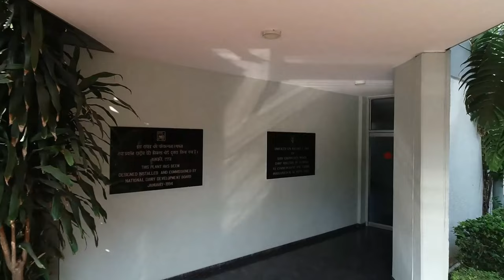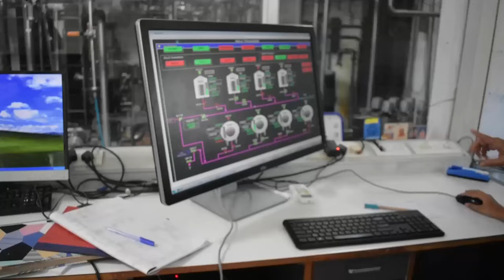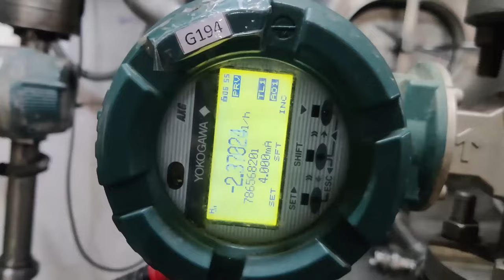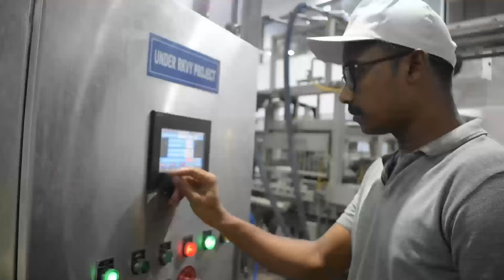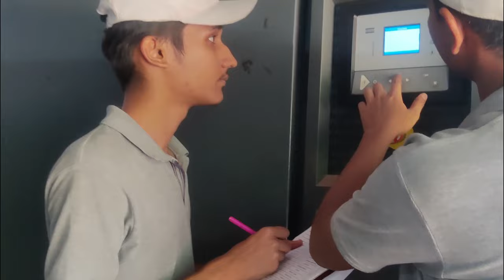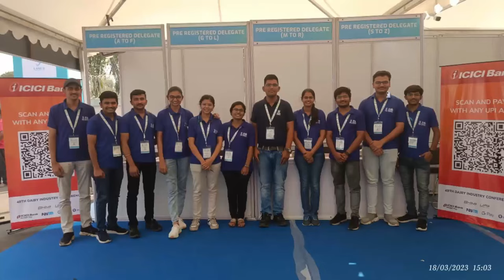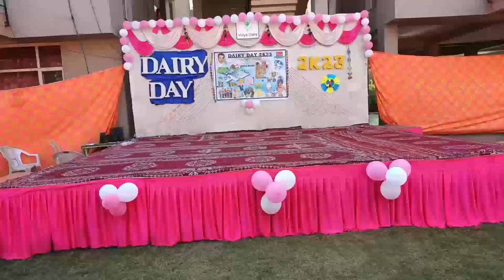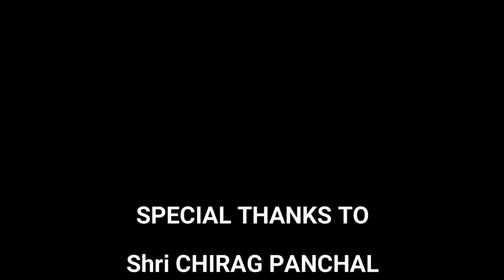Vidya Dairy Short Documentary Film (2019-2023)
I am Virendra Singh B. Tech. Dairy Technology(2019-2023), We prepared a short documentary film of Vidya Dairy. I thankful to all team members and Shri Chirag Panchal & Ms. Bhoomika Sadhu
Credits :
Director & Editor :
Virendra Singh          Mit Patel (Intro)

Voice & Script   :
Khushi Dubey          Vishakha Pancholi

Sound & Audio Editor :
 Virendra Singh
Videography :
Ritik Damor          Parth Patel
                          Virendra Singh    Mit Patel
Special Thanks to Vidya Dairy & Staff for cooperation.

VISION
Vision of Vidya Dairy is "To excel in training professionals for the dairy industry by bringing them in touch with the emerging new technologies".
MISSION
Mission of Vidya Dairy is "To organize elaborate hands-on training programmes for the students of Sheth M.C College of Dairy Science, Anand and for working professionals from the industry. This requires manufacture of dairy products by the use of modern dairy processes and green technology".
MANDATE
Impart 'Hands – on' experience to the students and inculcate work culture of Quality, Productivity, Energy Conservation and Environment Protection; Maintain commercial viability & contribute towards product and process development.
The management structure of Vidya dairy is as follows
Principal & Dean, Sheth M.C. College Dairy Science, Anand - Chairman
Managing Director, GCMMF Ltd., Anand - Director
Managing Director, KDCMPU Ltd., Anand - Director
Representative of NDDB, Anand - Director
Managing Director, Vidya Dairy, Anand - Director
The idea of Vidya Dairy was perceived by the Father of White Revolution, Late Dr. Verghese Kurien. The dream came true in 1994 to provide full one year hands-on training to B.Tech. (Dairy Technology) students of Sheth M.C College of Dairy Science, Anand. Students of the College coming from nook and corners of the nation undergo 365 days training programme at Vidya Dairy during their 4th Year of the degree curriculum. Vidya Dairy follows the principle of 'Learning-by-Doing' and hence, here students work with their own hands and gain skills and experience which can be utilized later in their professional career.
Licensee:
Virendra_Singh1223
Audio File Title:
Cinematic Documentary
Audio File URL:
Audio File ID:
115669
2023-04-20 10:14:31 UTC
Licensee:
Virendra_Singh1223
Audio File Title:
Eco Technology
Audio File URL:
Audio File ID:
145636